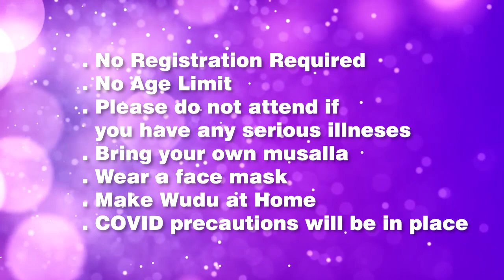𝐀𝐍𝐍𝐎𝐔𝐍𝐂𝐄𝐌𝐄𝐍𝐓: 𝐄𝐈𝐃 𝐈𝐍 𝐓𝐇𝐄 𝐏𝐀𝐑𝐊 𝟐𝟎𝟐𝟏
Trailer & Important Instructions